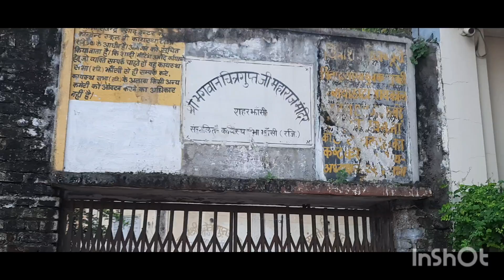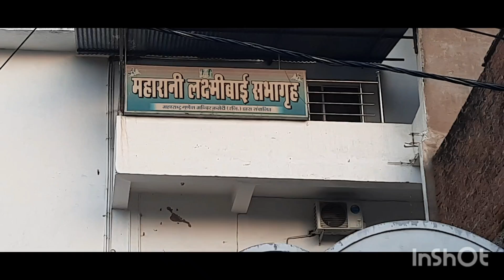झांसी में भगवान चित्रगुप्त का मंदिर कहां बना रिपोर्ट अनिल मौर्य